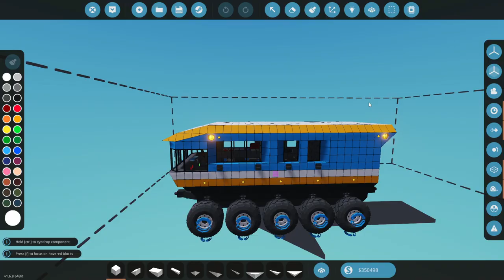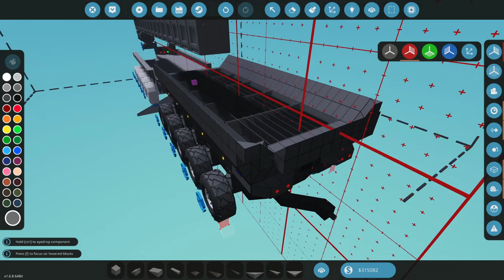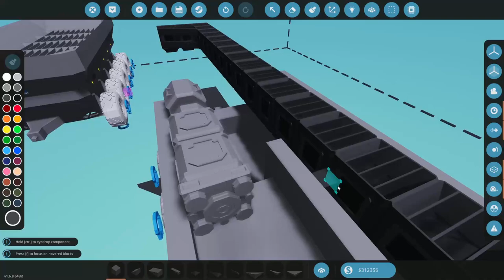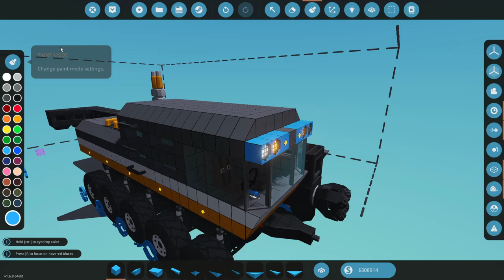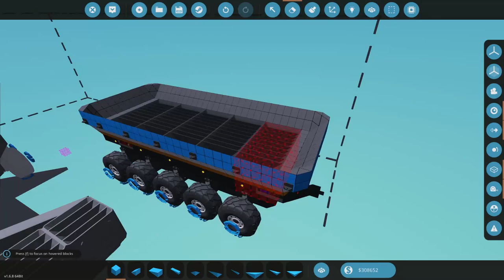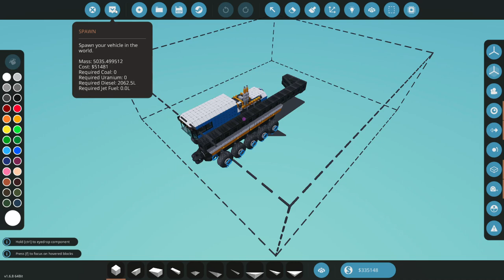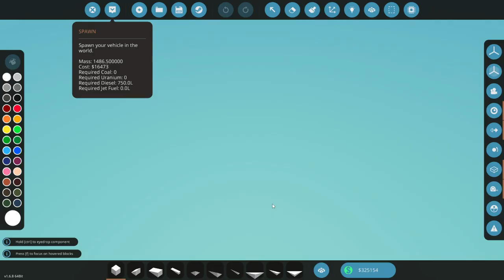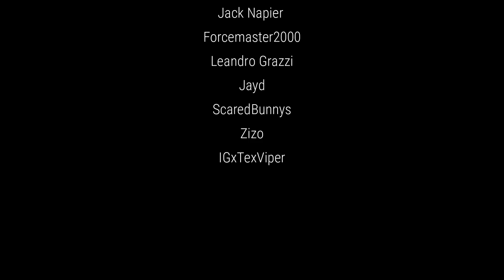Mining Vehicle Build! Fun Time Starts!!! Industrial Frontier! [S4E18] STORMWORKS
Stormworks Classic Career w/ DLC & Natural Disasters

In this episode we build our mining vehicle in this classic career mode with the Industrial Frontier dlc and the natural disasters.